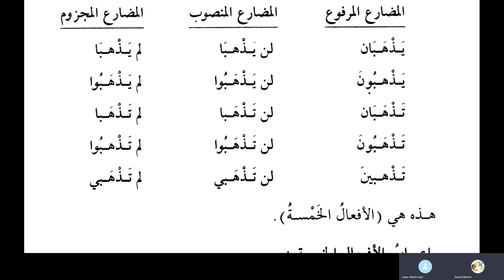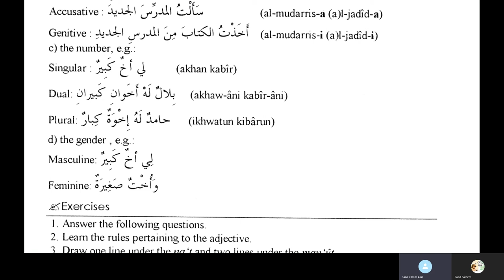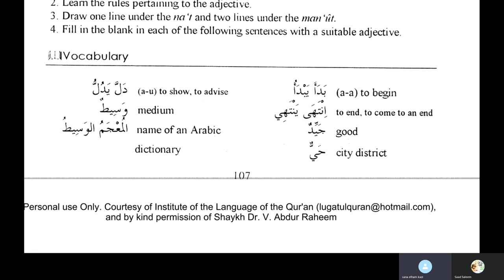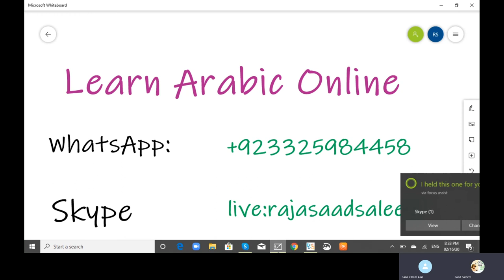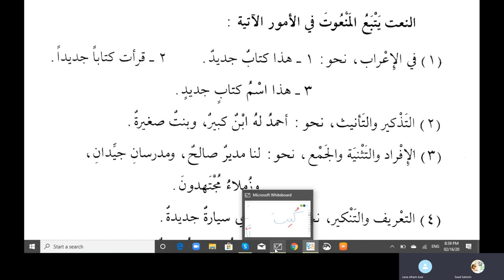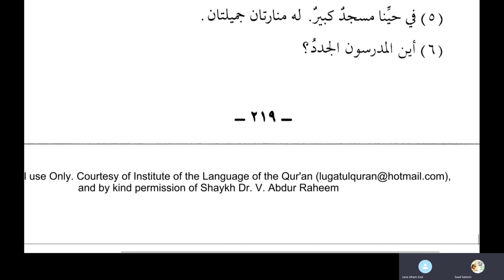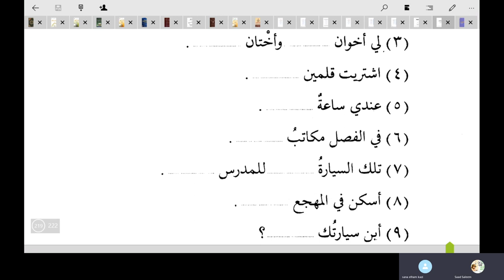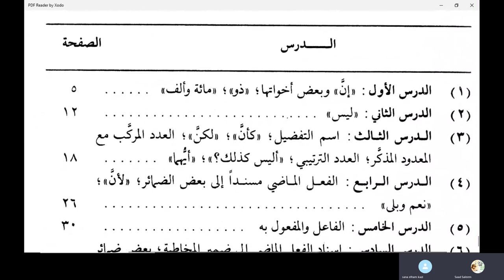Jamal Arabic Course Class 176 - Madina Book Duroosul Lughtil Arabiyyah book 2 Ad Darsu 30